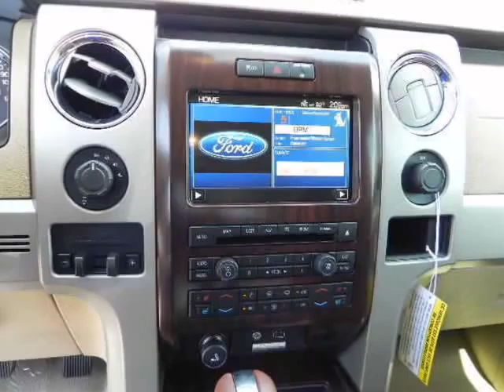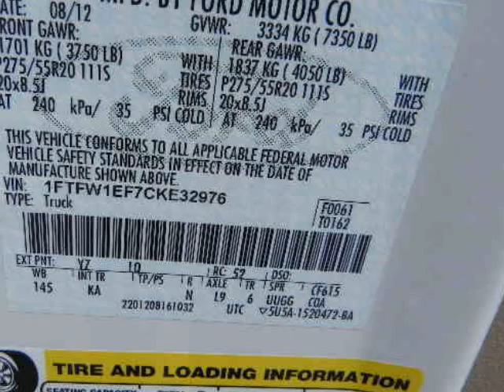2012 FORD F 150